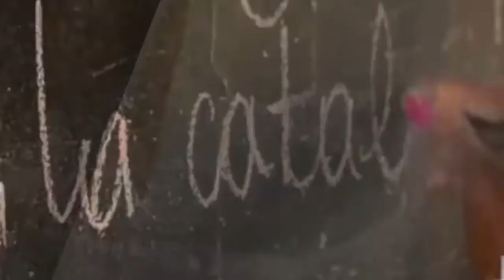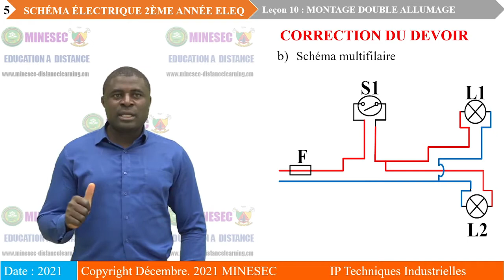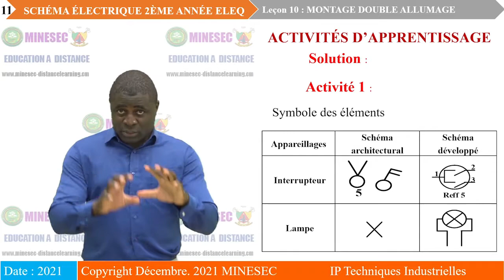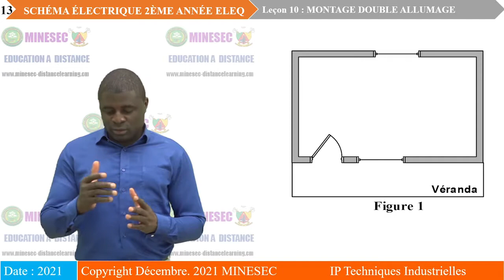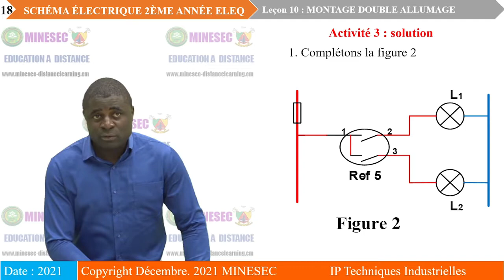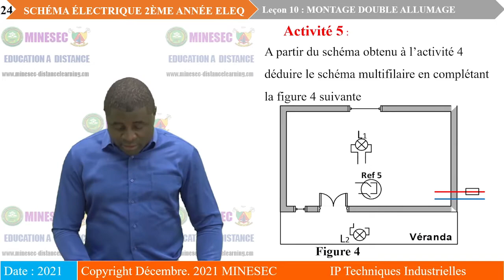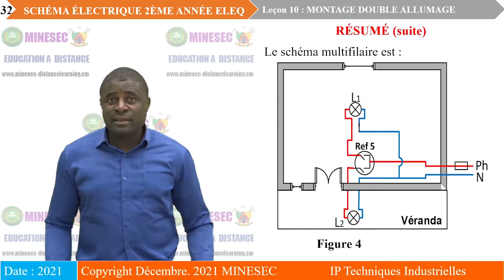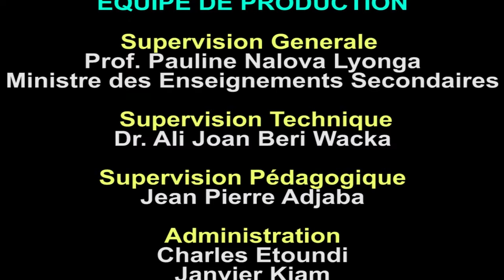IP-TI SCHEMA ELECTRIQUE 2ème ANNÉE leçon 10 Montage Double Allumage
SCHEMA ELECTRIQUE 2ème ANNÉE leçon 10 Montage Double Allumage